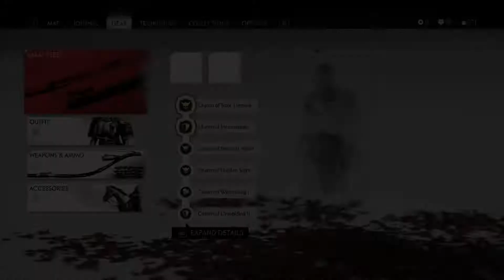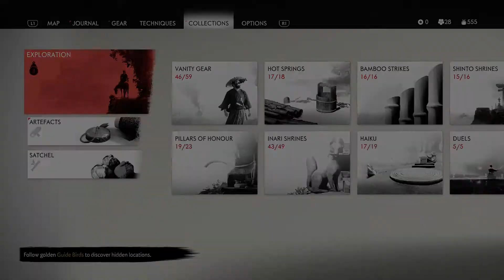Ghost Of Tsushima - Lethal Mode Part 82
Jin teams up with some friends of Yuna to take down a mongol territory.